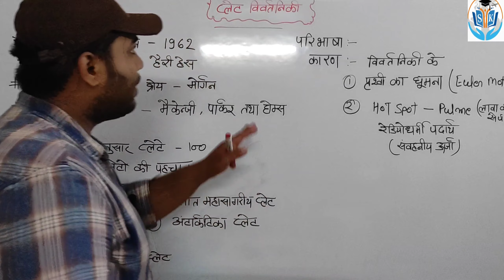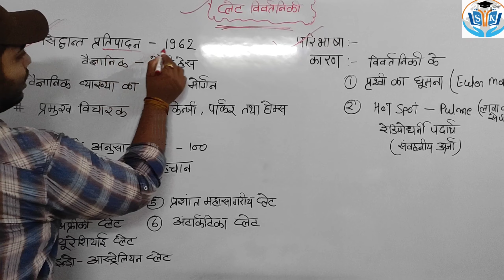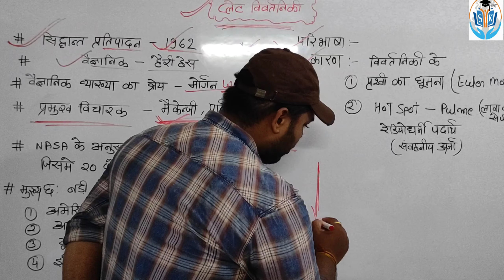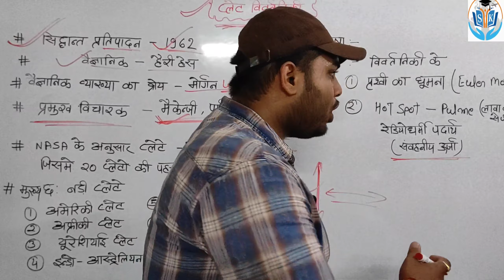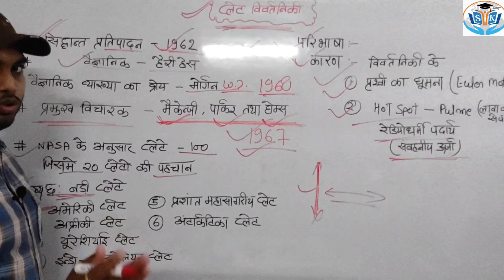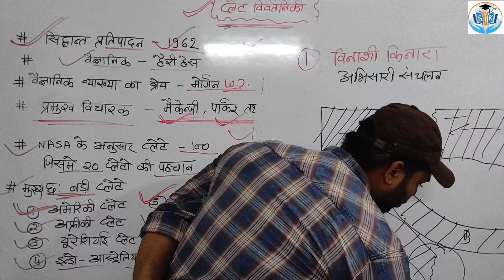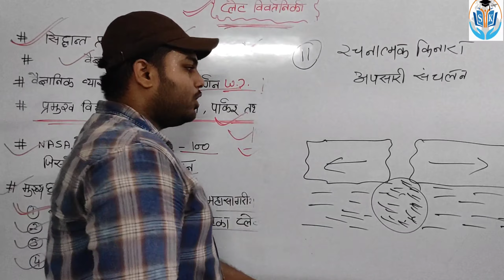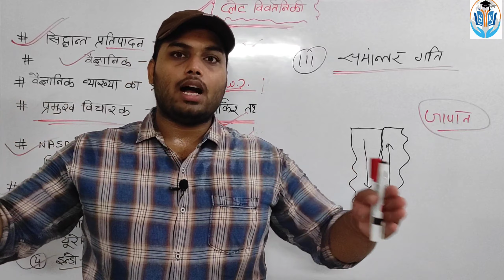Plate Tectonic Theory In Hindi || प्लेट विवर्तनिकी सिद्धांत || Geography By Saurabh Sir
Helo everyone,
Is Video Me Humne Plate Tectonics Ke Bare Me Sampurn Jankari Pradan Ki Hai , Aur Yah Bhi Btya Hai Ki Plate Kaise Khisakte Hai Iske Sath He Kaise Plate Ka Vinash Hota Hai Aur Kaun Se Gati Ke Karan Hota Hai. Jiske Antergat Kaun Se Gatiya Work Karti Hai.